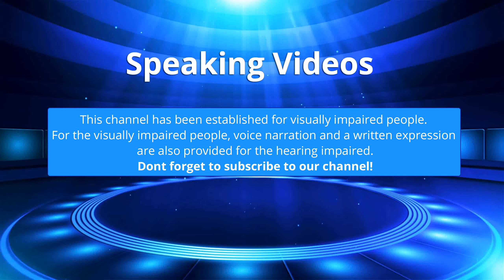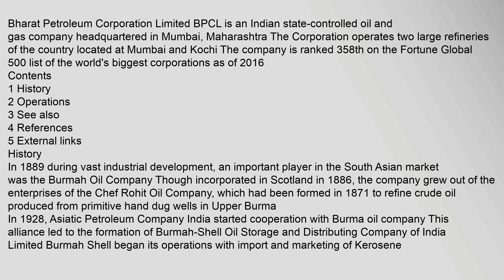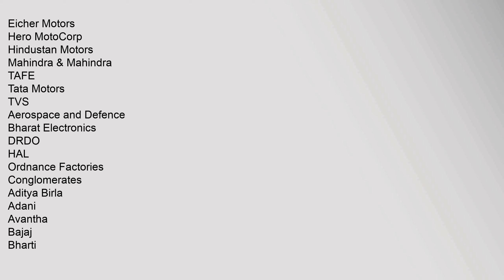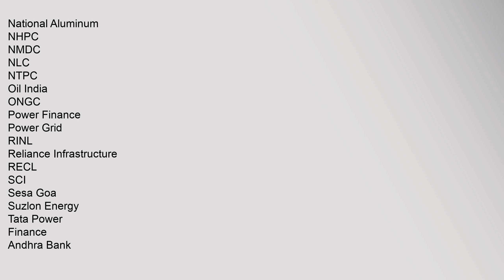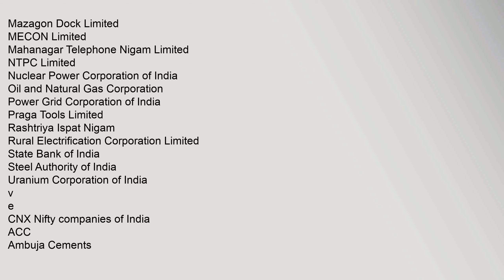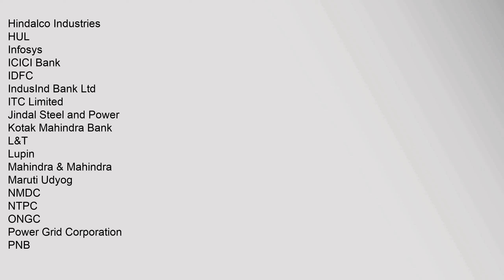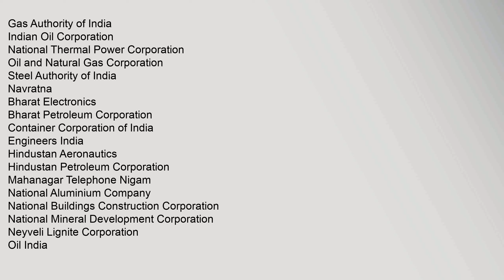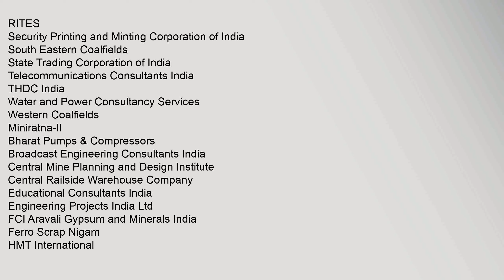Bharat Petroleum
Contents
1,History
2,Operations
3,See,also
4,References
5,External,links
History